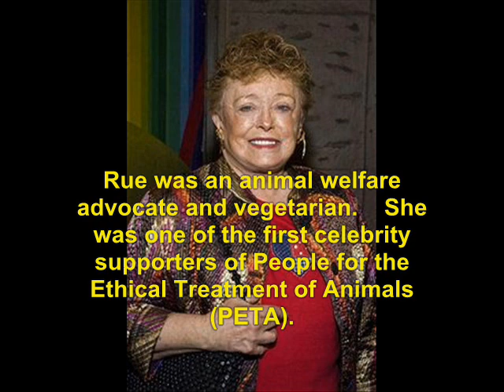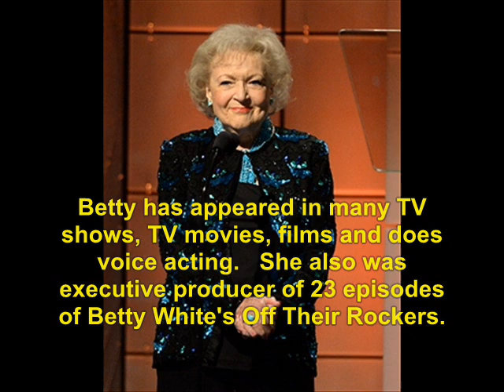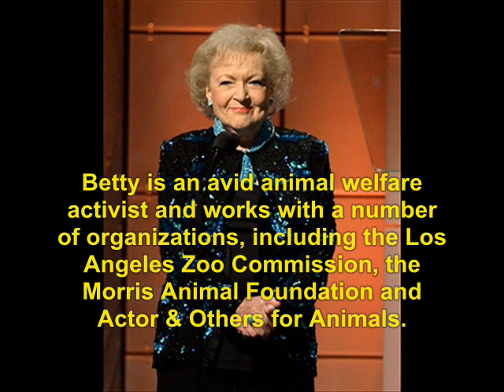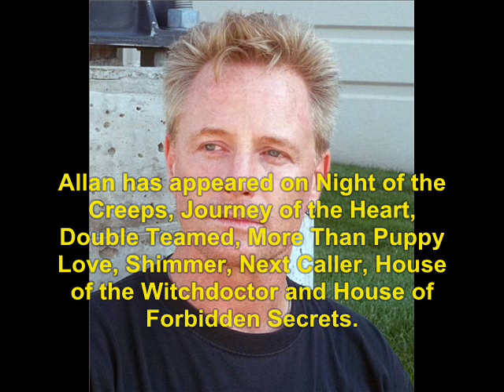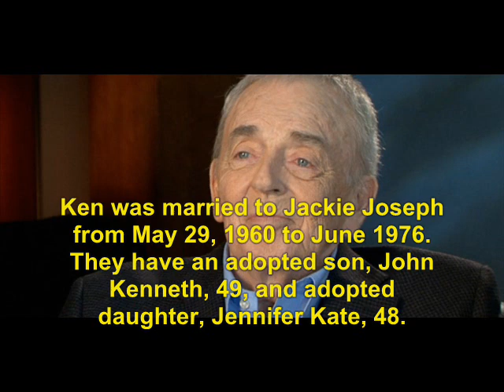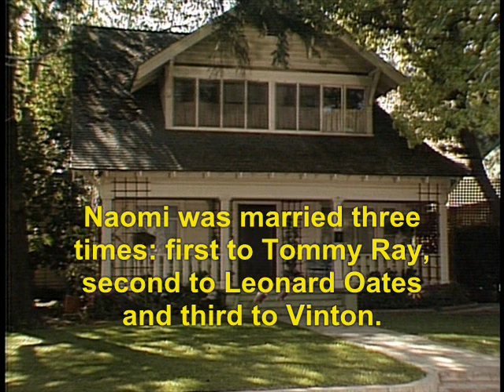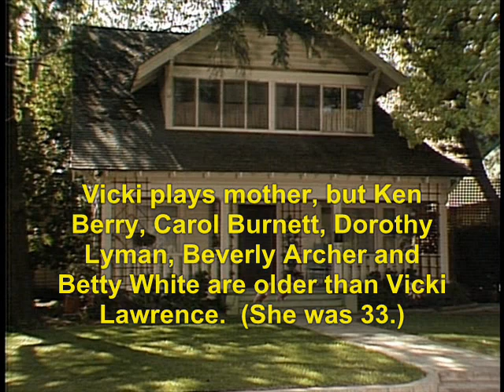Mama's Family (1983): Where Are They Now?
find out what ever happen to the 1983 TV series, Mama's Family.  No sound due to copyright.